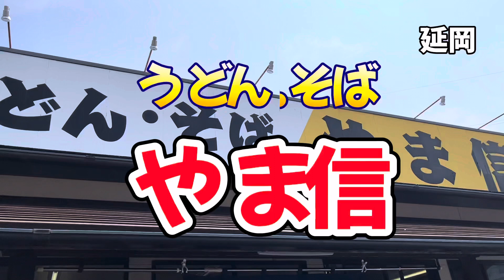宮崎グルメ56 延岡 うどん・そば やま信 Part2✨カツ丼セット✨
うどん・そば やま信 延岡北店

よく行きます！
待ち時間が短いので、急いでいる時はありがたい。
前回の動画では天丼セット！
今回はカツ丼セット！
おいしかった！
腹一杯！✨